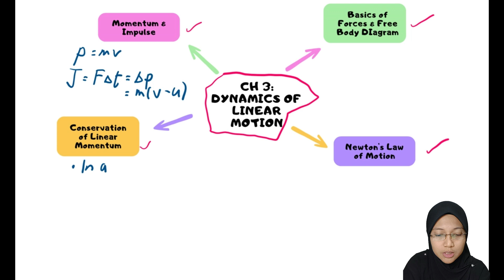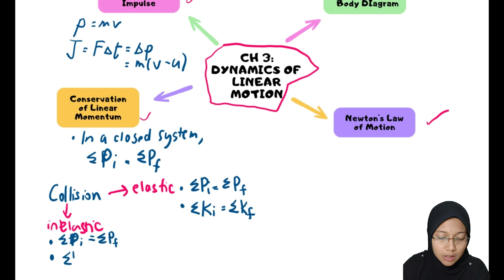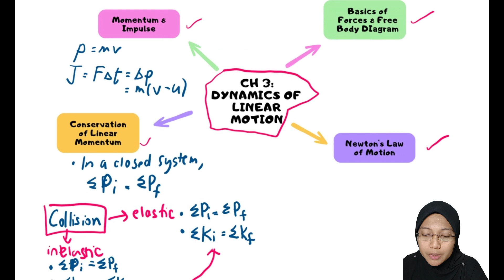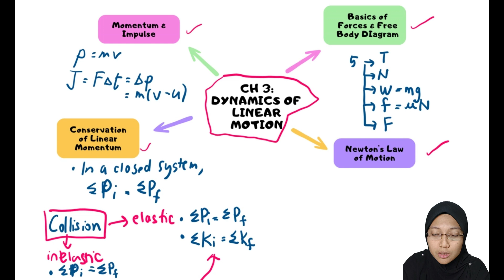SUMMARY SP015: CH 3 Dynamics of Linear Motion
Chapter Summary SP015
Physics
Matriculation